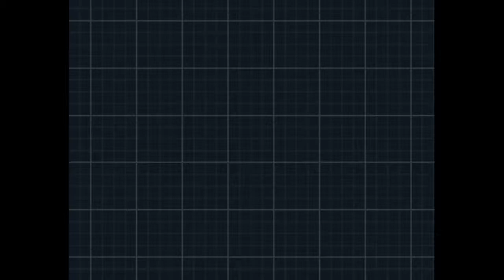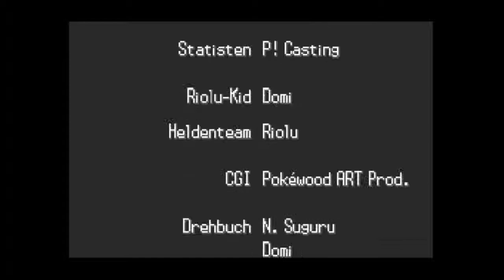Let's Play Pokemon Schwarze Edition 2 [#7] Arenaleiterin Mica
Let's Play Pokémon Schwarze Edition 2 [GERMAN/Blind/100%] Part 7

Pokémon Schwarze Edition 2 und Pokémon Weiße Edition 2 sind die Fortsetzungen der Schwarzen und Weißen Edition. Die Meinungen über diese Editionen sind gespalten, jedoch vervollständigen sie die Geschichte über Team Plasma und die legendären Pokémon, welche in den Vorgänger-Versionen zu kurz kamen, z.B. Genesect oder Kyurem. Europaweit erschienen sie am 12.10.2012 für den Nintendo DS.